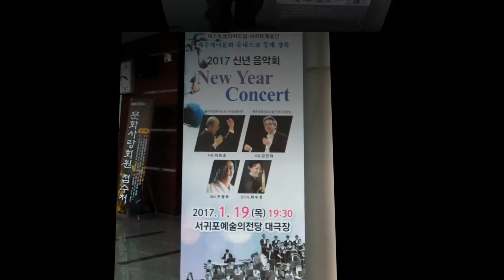신년음악회 2017 리허설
Photo and UCC
네이버 블로그